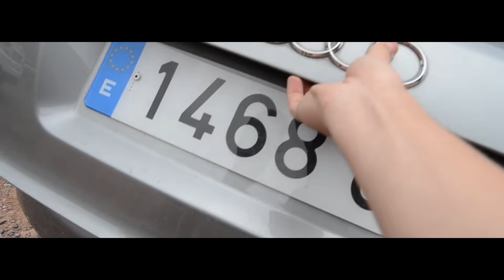Martin Garrix Feat. Simon Aldred - Sun Is Never Going Down (4K Video)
Martin Garrix Feat. Simon Aldred - Sun Is Never Going Down was played on UMF 2016. All credits to them.

Social Media.

Made with Phantom 4, Canon 60D, GoPro Hero 3+, edited with Premiere Cs6.